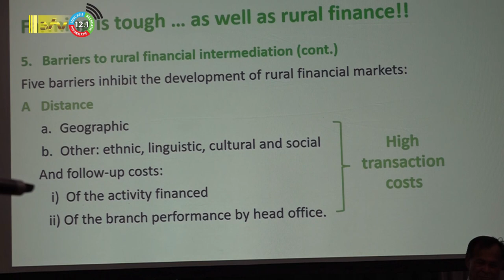15 11 2023 SAMAP organiseert meeting over financiering Agro-sector